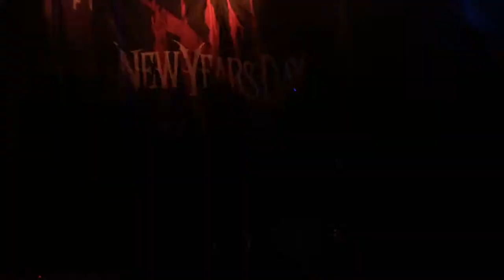Fucking hostile by new years day